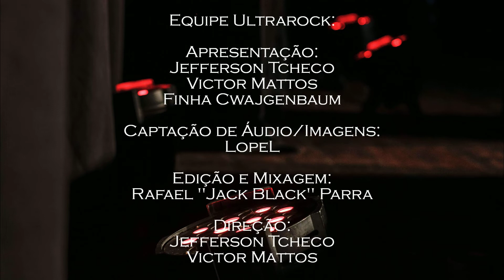Be Magic Fest | Cobertura (Mutilator, Pagan Throne, Dor Profana, The Laws Kill Destroy)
Cobertura do segundo dia desse super evento do nosso grande amigo Carlinhos, o Be Magic fest com as bandas Mutilator, Pagan Throne, Dor Profana, The Laws Kill Destroy!

WOOOOW MENININHOS!